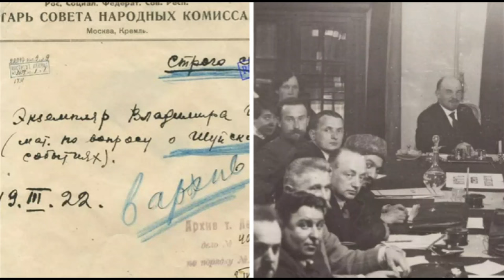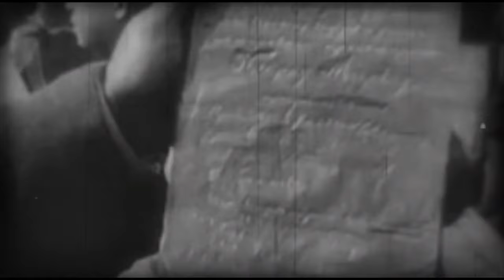Lenin's Philosophical Ship: Unlocking The Secrets | FACTS DOCUMENTARY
Unlocking The Secrets Of Lenin's Philosophical Ship And Other Enigmatic Thinkers
Decoding the 'Philosophical Steamer': Revisiting the Forced Exile of Dissident Intelligentsia from Soviet Russia in the 1920s. What was the leader of the revolution, Lenin, afraid of?

Help us create exciting content! Your contribution will help to tell amazing stories, explore mysteries and share knowledge.

👉 Boody is a sustainable casual goo.su/j8zWYH